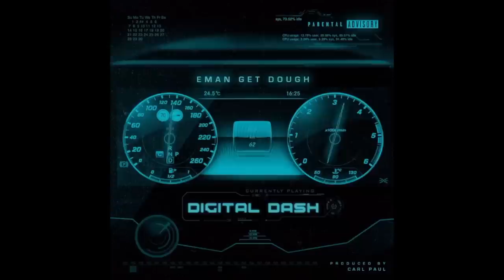Eman Get Dough - Digital Dash (Audio)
Eman Get Dough Brings His First Single "Digital Dash" Out Everywhere on all media platforms (iTunes, Spotify, Tidal , Soundcloud). Follow Eman on all social media platforms @EmanGetDough (Instagram, Twitter, Youtube, Soundcloud, Facebook)

Eman social media links